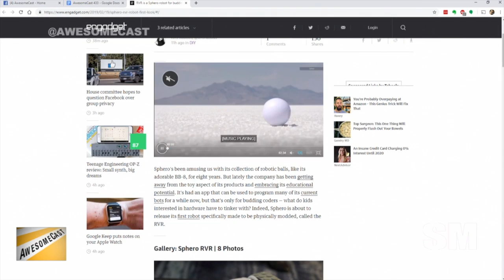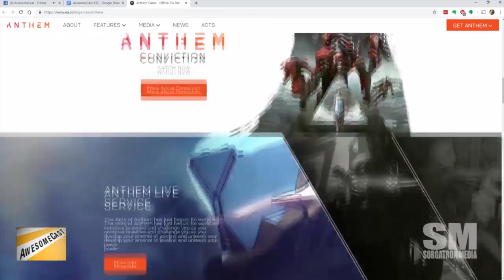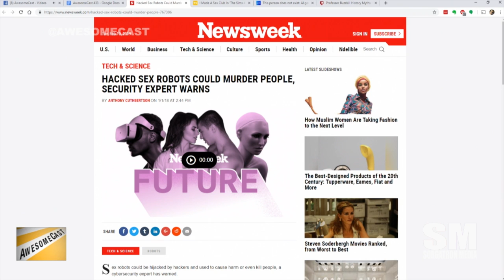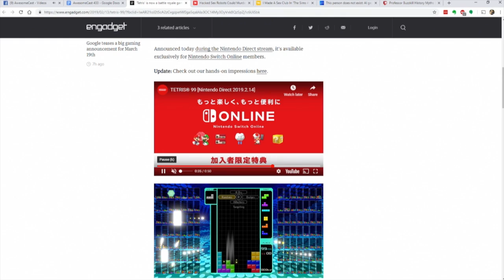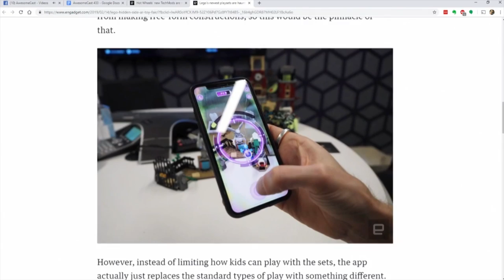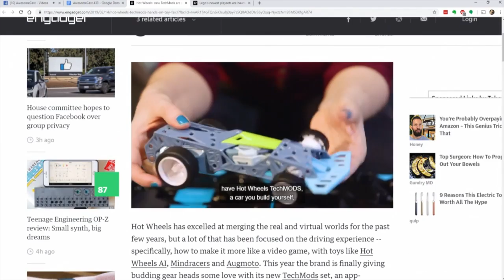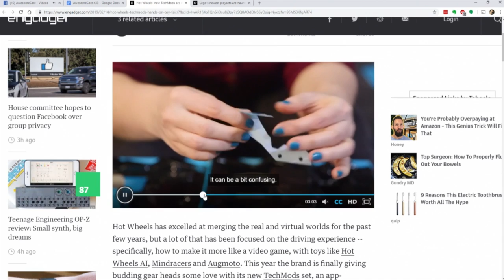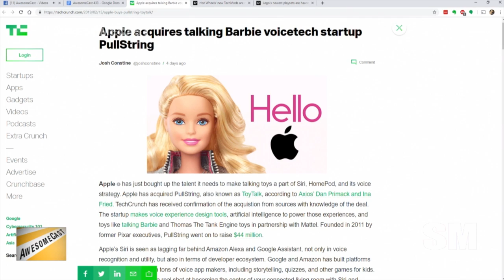AwesomeCast 433: Come For the Sims Sex Club. Stay For The Comments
Katie, Chilla, Krause and Sorg are back in studio to run down the tech news you should know about, including:

    Katie got a library card!
    Chilla is excited for the Sphero RVR Robot!
    Sorg is amazed by thispersondoesnotexist.com and the use of Nvidia chips to accomplish this artificial intelligence photo project.
    Krause has been playing Anthem! But it's still not Apex Legends.
    Rizz shared a story about a sociel experiment mod where someone made a "Sex Club in Sims and Everyone Got Pregnant"
    Sex Robots could be hacked to kill you
    Tetris 99 is a puzzle Fortnite on Nintendo Switch
    Lego is going AR with Lego Hidden Side
    Hot Wheels has new TechMod remote control cars
    Samsung drops blu rays
    Google goes double incognito
    Apple buys startup Pullstring

Follow these awesome people on Twitter: Ron (@KrazyKrause) Katie (@Kdudders), Sorg (@Sorgatron) and Chilla (@chilla)